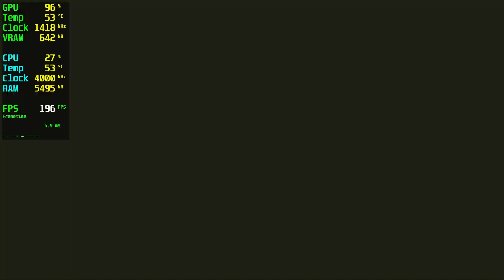Dead Space 1 GTX 960 - 1080p High,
🔧SPECS🔧
◾️İNTEL İ5 10400F
◾️Asus GEFORCE GTX 960 4GB  GDDR5 128bit DX12
◾️M2.SSD1:240GB (Windows)
◾️M2.SSD2:2TB (Games)